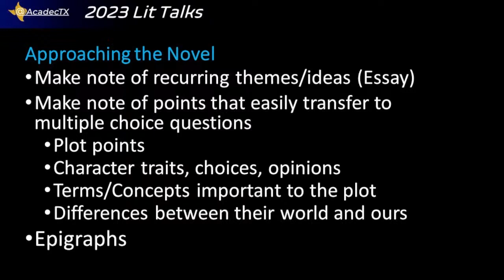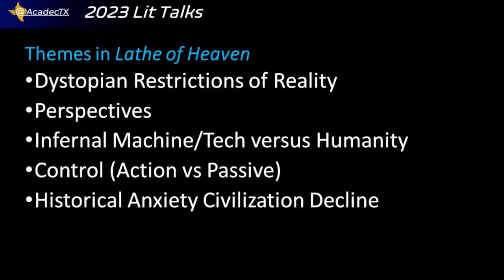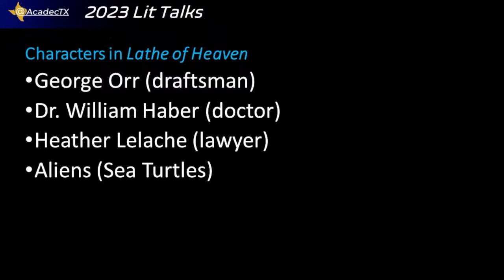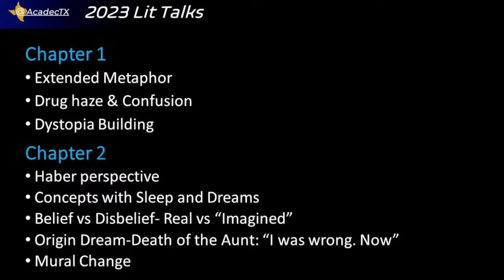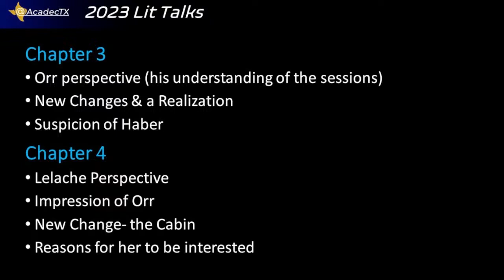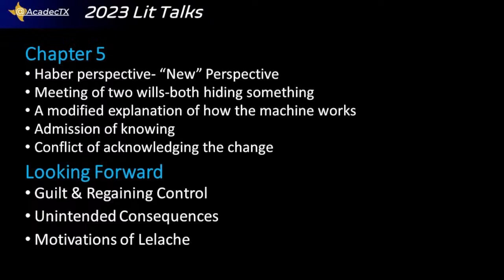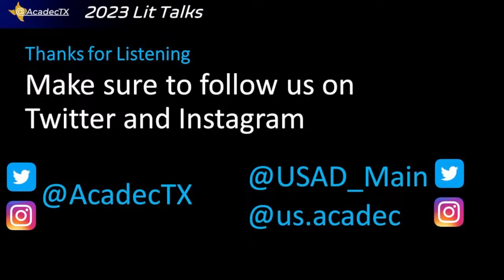Summer 2023 Lit Talk 1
Discussion of the first five chapters of Lathe of Heaven